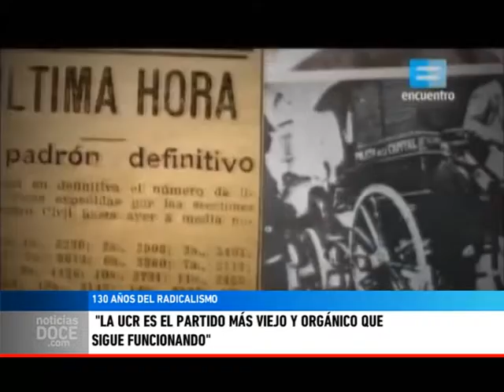Se cumplen 130 años del nacimiento de la UCR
JORGE LAMELO - En estos días la UCR está cumpliendo 130 años. El dirigente radical se refiere a la historia del partido, la alianza con el PRO y la urgencia por una renovación de la dirigencia